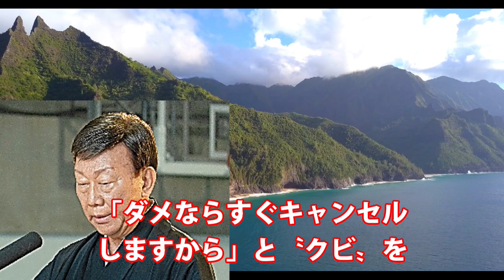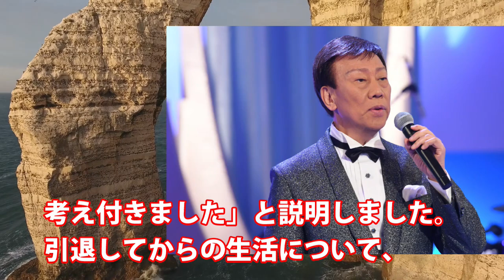橋幸夫が初の個展開催で“本当の現状”語った言葉に一同驚愕…歌手デビュー日に書画30点展示で63年間の歌手生活からの変化や継承ユニット「yH2」も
■関連動画■
北島三郎や福田こうへいらが“50年の歴史に幕”豪華イベントで熱唱に涙が止まらない…竹島宏や辰巳ゆうとに鳥羽一郎と五木ひろしや新浜レオンも中野サンプラザで惜別や氷川きよしも2001年から恒例公演も

三山ひろしが朝ドラ「らんまん」撮影の裏で“まさかの行動”に一同驚愕…神木隆之介や松坂慶子らに声優・小野大輔も出演にトレンド入りのほか多彩な趣味の輪広がる